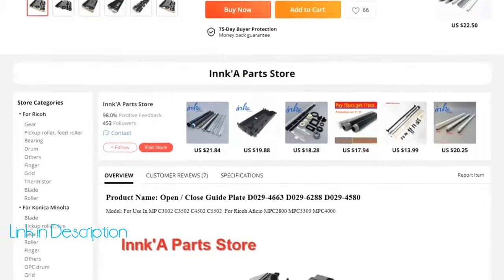Guide Plate MP C3002 C3502 C4502 C5502 D029 4663 D029 6288 D029 4580 For Ricoh Aficio MPC2800 MPC33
Cheap Printer Parts, Buy Quality Computer &amp; Office Directly from China Suppliers:Guide Plate MP C3002 C3502 C4502 C5502 D029 4663 D029 6288 D029 4580 For Ricoh Aficio MPC2800 MPC3300 MPC4000 MPC5000